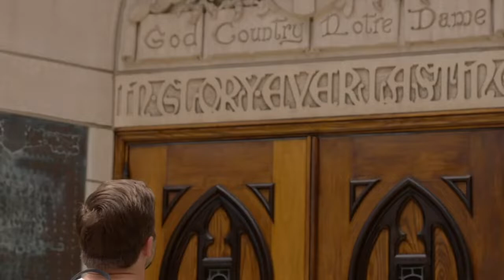ND Senior Alumni "God, Country, Notre Dame Honoring Our Veterans" Trailer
The Notre Dame Senior Alumni Group is pleased to recognize a group of ND alums who have gone on to distinguished military careers.  The full 30 minute video will be premiered on Veterans Day November 11, 2020 at 8:00pm EST.